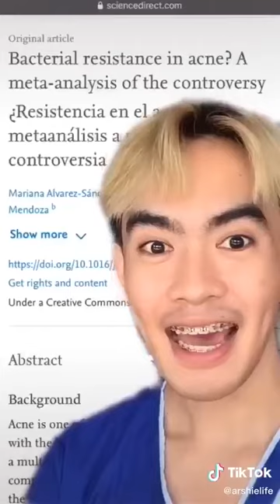Mga dapat tandaan bago uminom ng gamot